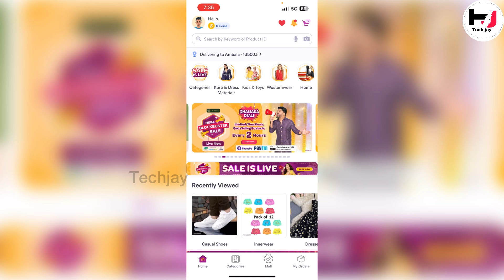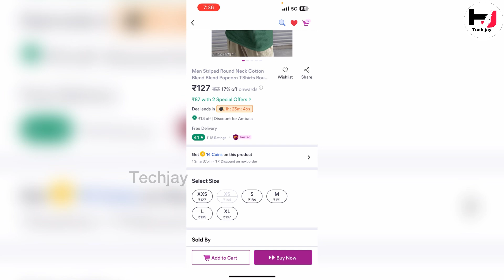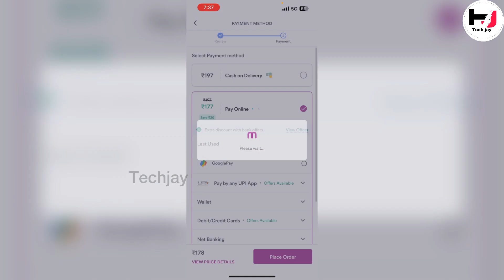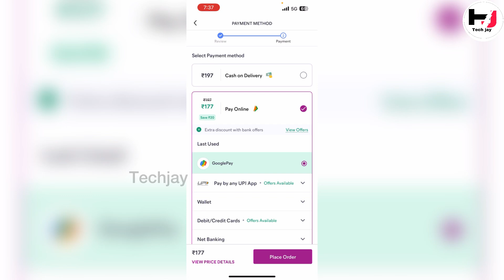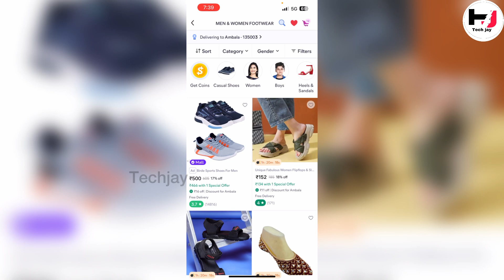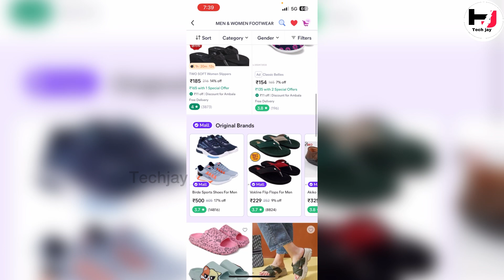1 October 2024 MEESHO BLOCKBUSTER SALE 2024! *insane deals*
1 October 2024 MEESHO BLOCKBUSTER SALE 2024! *insane deals*

Get ready for the most exciting shopping event of the season with our CRAZY Meesho Sale! In this video, we're diving into the must-see deals that you won't want to miss before they're gone! From fashion to home decor, electronics to accessories, we have highlighted the best offers that Meesho has to offer.

Join us as we showcase incredible discounts, trending products, and exclusive deals that are perfect for every shopper. Whether you're looking to revamp your wardrobe or find the perfect gift, our curated selection has something for everyone!

Don't wait too long—these deals are flying off the shelves! Make sure to watch until the end for tips on how to snag these bargains before they're sold out. Happy shopping!